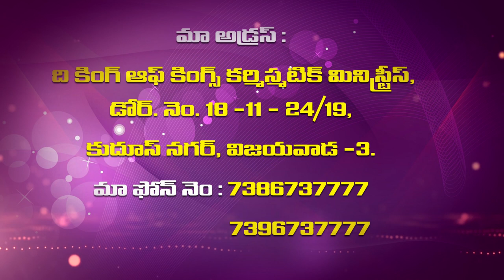Sister B.Vijaya Samuel Garu ||03-05-2019|| అంశం: నోటి మాటలు...